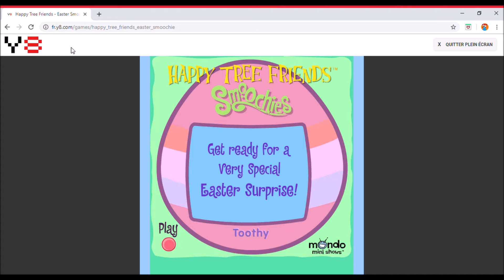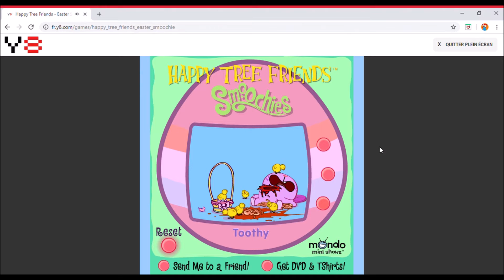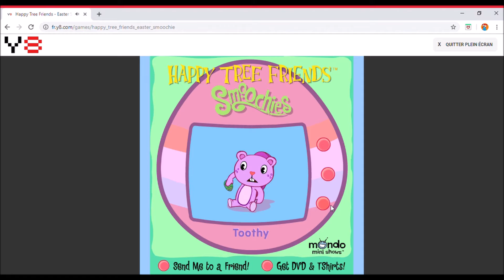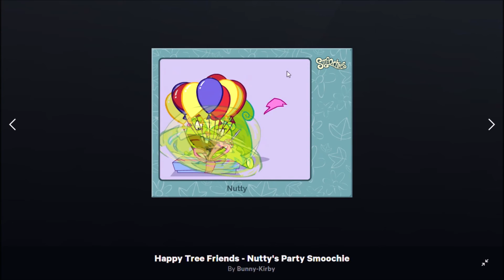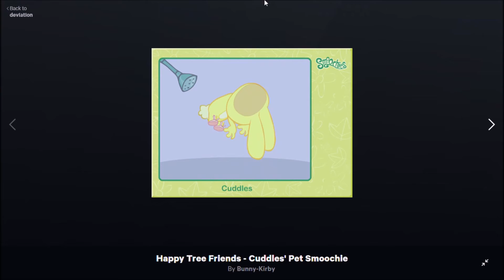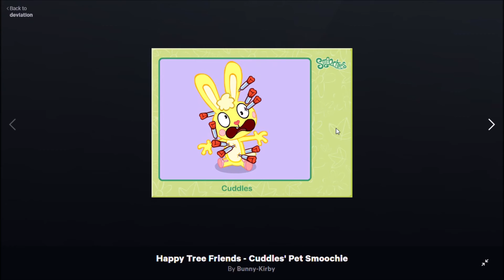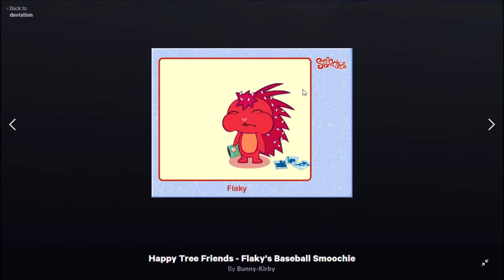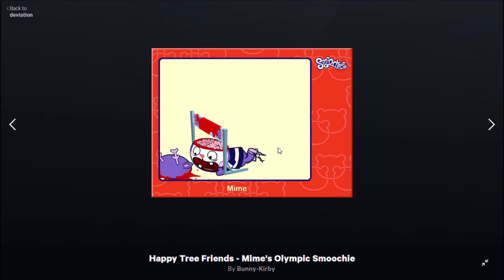TheKairi78 et D4ylimotion : TheKairi78 joue à Happy Tree Friends Smoochies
bienvenue dans le live de TK avec les Smoochies :D